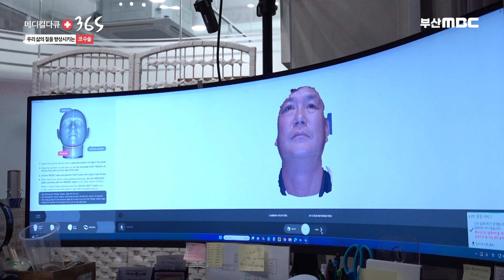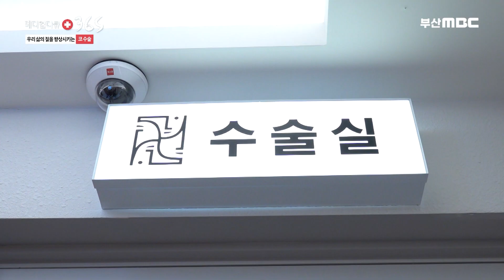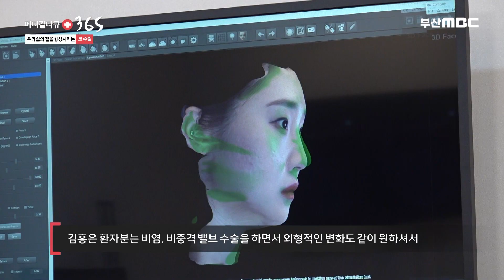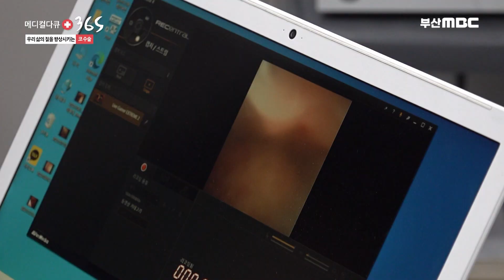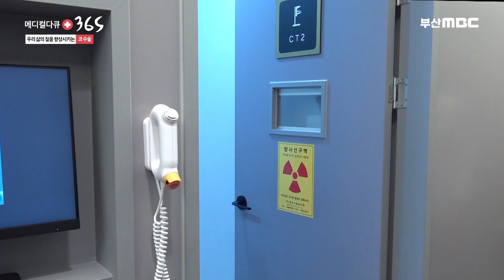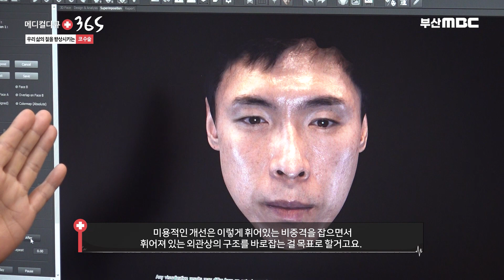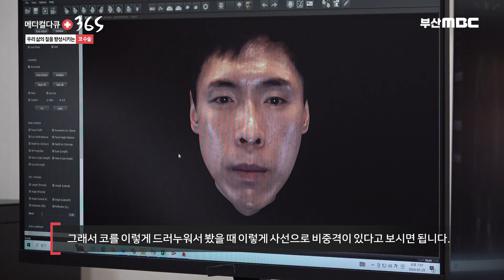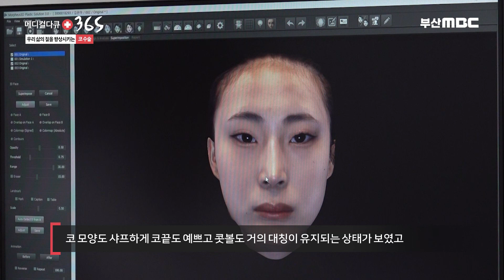성인 15%가 앓는 수면 '무호흡증' 뇌종양 위험 높인다.. 방치하면 삶의질 저하, 합병증 위험까지 [ 메디컬다큐365 ] 20240701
건강에는 잠이 보약이라는 말이 있습니다!
수면은 단순히 쉬는 것이 아니고
다음날 정상적인 활동을 하기 위한
몸과 마음의 피로를 회복시키는 과정이라고 이야기 하는데요

여러가지 코 질환으로 제대로 잠을 자지 못하는 분들이
점점 증가하고 있다고 합니다.

최근 코가 답답하고 막히는 비염 증상때문에
잠에 쉽게 들지 못하거나
깊은 잠을 자지 못해 피로감을 호소하시는 분들이
많다고 합니다.

그뿐만 아니라 이러한 질환으로
수면 무호흡증이 나타나기도 하는데요

수면 무호흡증은 스스로 알아차리기 어려워
방치되는 경우가 많아 더욱 주의해야 한다고 합니다.

오늘은 수면 무호흡증과 비염 등의 코 질환 치료법에 대해
이비인후과 전문의 정재훈, 김무건, 김홍대 원장과 함께